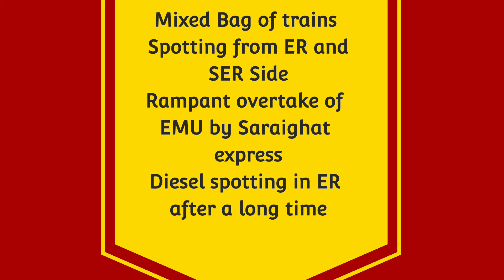Dangerous WAP7 Vivek SF+ NTSK SF+ Akal Takht+ Poorva+ Saraighat attacks Balrambati at 130kph- IR